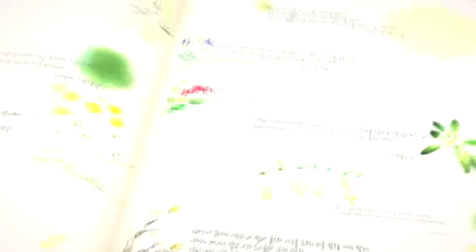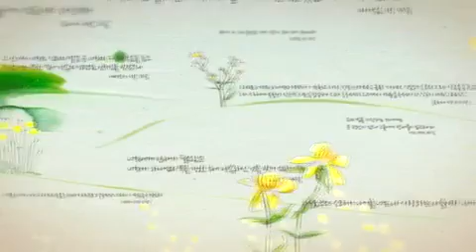รายการ พระคำในใจ season 1 ตอนที่ 20 ศจ.โกสุม ลักขณานุกูล